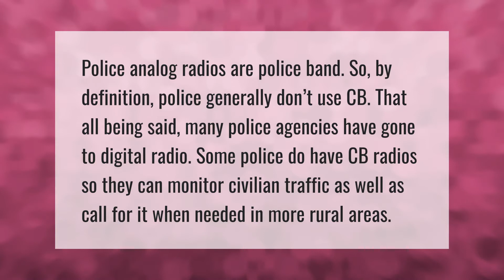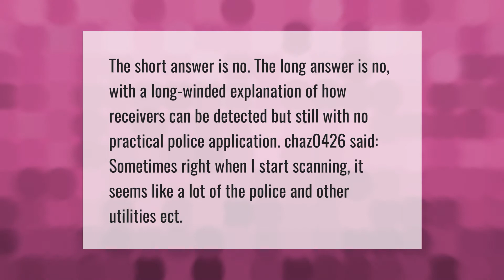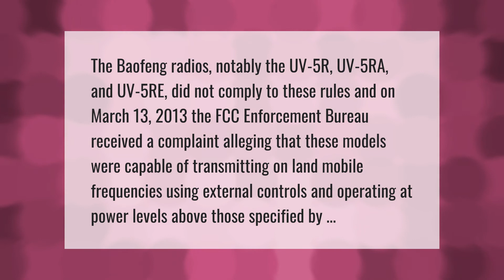Do police use CB radios?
00:00 - Do police use CB radios?
00:40 - Can police tell if you are listening to scanner?
01:10 - What channel is cops on CB?
01:40 - Why are Baofeng radios illegal?

Laura S. Harris (2021, May 31.) Do police use CB radios?
    AskAbout.video/articles/Do-police-use-CB-radios-250021